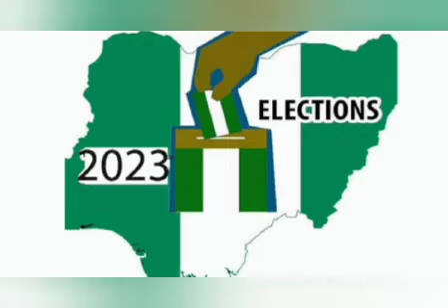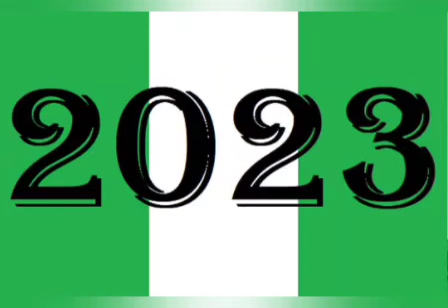WHY THE ALLEGED PLOT TO LURE GEJ COULD BE THE BIGGEST MISTAKE OF APC AHEAD OF 2023 ELECTIONS